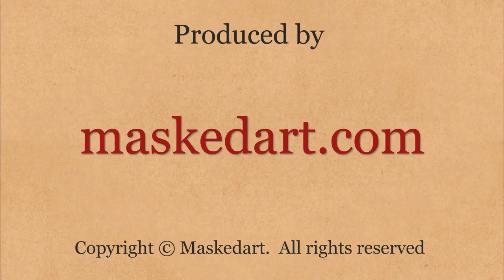St. John The Baptist beheaded - Art Sculpture by Guerrino Lovato - Venice - Maskedart.com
John The Baptist beheaded

Artist: Guerrino Lovato - Mondonovo Museum
Handcrafted in: Venice, Italy
Material: plaster